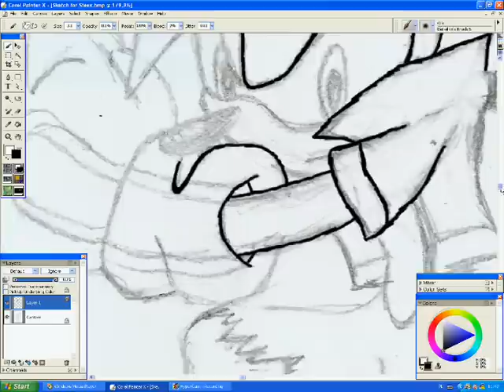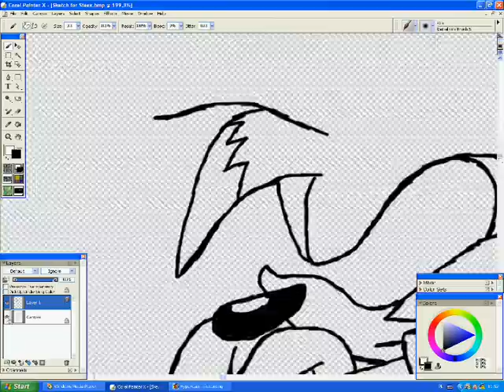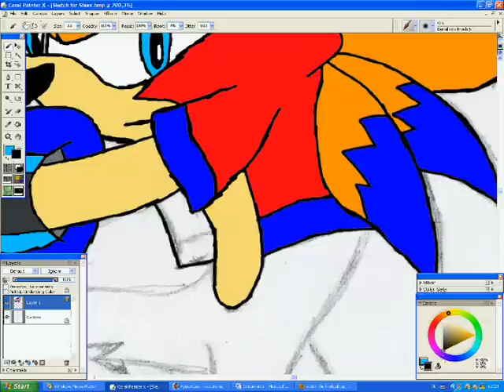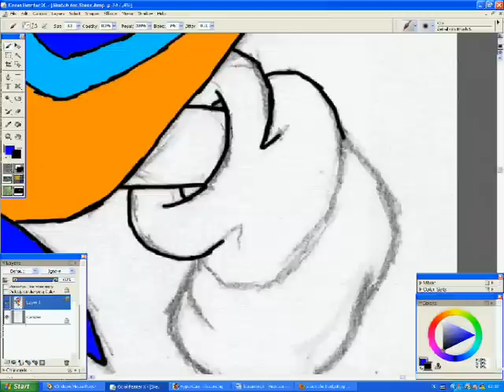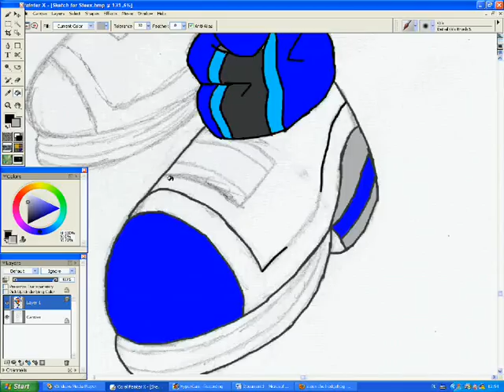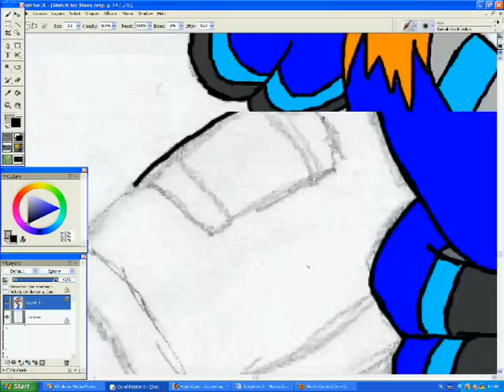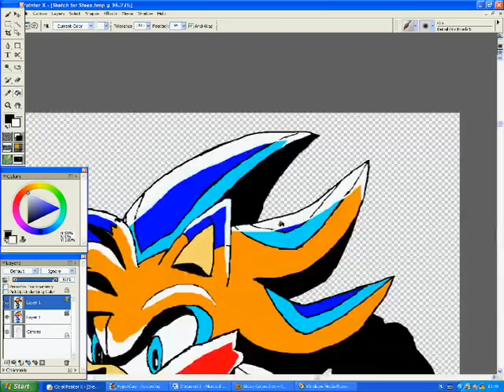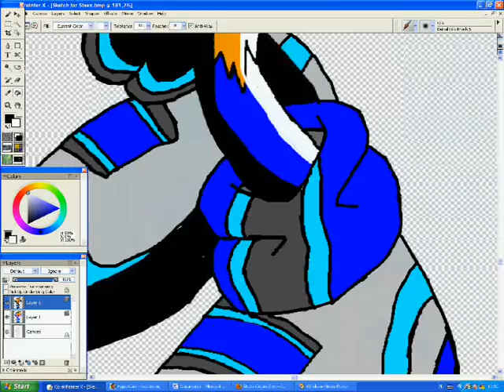How i draw Steex the Hedgehog on Corel Painter X (can be used as a tutorial)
Here is video showing how i drew Steex the hedgehog. Remember: i'm only 14 years old so drawing isn't good.